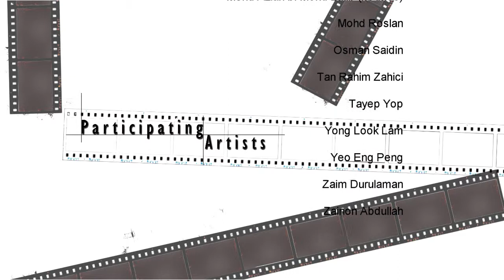Cherished Memories-Pelita Hati Gallery of Art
A GROUP ART EXHIBITION - "CHERISHED MEMORIES"  at PELITA HATI Gallery of Art

1. Name of event: An art exhibition entitled "Cherished Memories".
2. Venue: 1st Floor, No 8, Jalan Abdullah,Off Jalan Bangsar,59000,KL
3. Company: Pelita Hati Sdn Bhd
4. Duration: 30th August to 30th September 2013 (Viewing hours: Mon- Sat 10.00am-6.00pm)
5. Category: Painting-watercolor, oil, mixed media, photography, video installation.

As Malaysia celebrates its 50th birthday, we Malaysians celebrate the life we live and the peace and freedom we enjoy. Cherished Memories showcase works by Malaysian artists. It is an exhibition that tells a nostalgic story through sub-themes such as landscape, nature and culture. The works are inspired by the experiences of each artist-through the artists' eyes, the wonderful memories of yesteryears, beautiful sceneries in Malaysia, beautiful Malay architecture and lovely local fruits. Their artistic expressions are expressed through various style and media such as water color, oil and acrylic paintings, ceramics, photography as well as video installation.

Participating artists:
Abdullah Ariff, AB Ibrahim, Haron Mokhtar, Yong Look Lam, Zaim Durulaman, Yeo Eng Peng, Zainon Abdullah, Tan Rahim Zahici, Tayep Yop, Osman Saidin, Mohd Roslan Ahmad, Mohd Azlan (M.A.M08) & Rupajiwa Studio.